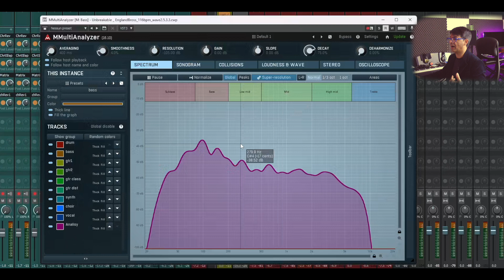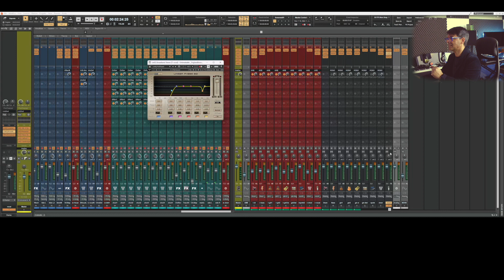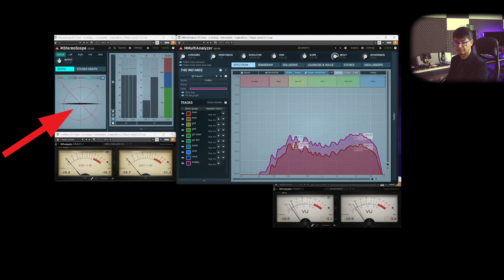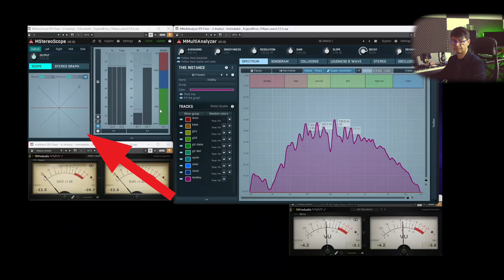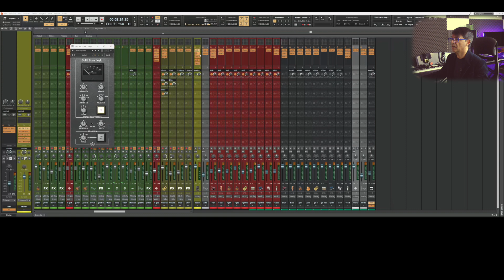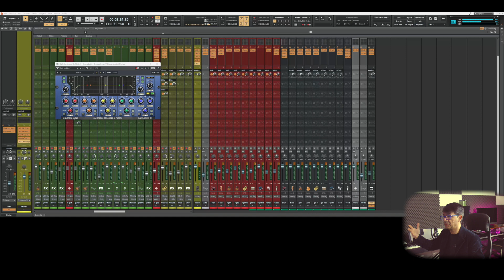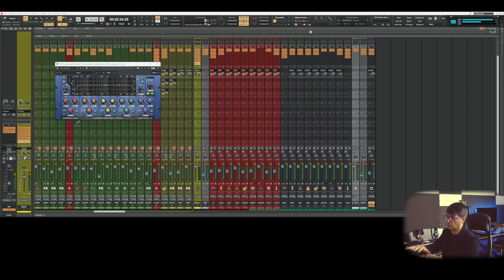Cakewalk & More Approccio al MIX il mixBus mid&side 🎶〰️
E siamo arrivati alla fase finale, il MIXBUS anche se finale proprio non direi in quanto già in fase di mix prematura si cominciano a delineare almeno alcuni aspetti legati alla dinamica del segnale ed il suo colore.
Buona Musica